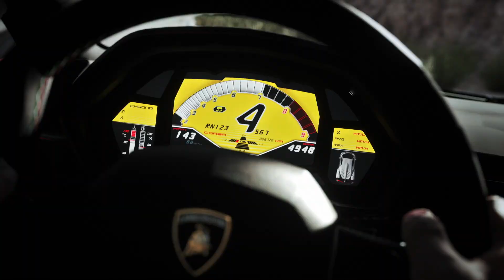LAMBORGHINI EXPANSION FOR DRIVECLUB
We're excited to welcome Lamborghini to DRIVECLUB!

Veneno | Aventador LP 720-4 50° Anniversario | Huracán LP 610-4 | Gallardo LP 570-4 Squadra Corse

Download these 4 legendary bulls now in the Lamborghini Expansion Pack and get a new tour dedicated to the cars and 5 new PSN Trophies:

This Pack is included in the Season Pass and also available to purchase separately from PlayStation Store.